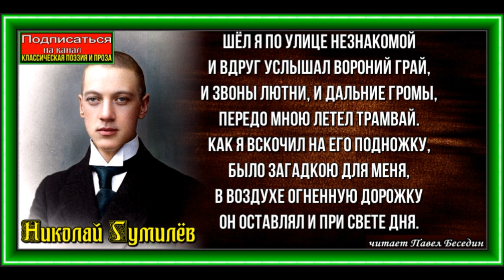Заблудившийся трамвай ,Николай Гумилёв ,Русская Поэзия ,читает Павел Беседин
Шёл я по улице незнакомой
И вдруг услышал вороний грай,
И звоны лютни, и дальние громы,
Передо мною летел трамвай.

Как я вскочил на его подножку,
Было загадкою для меня,
В воздухе огненную дорожку
Он оставлял и при свете дня.

Мчался он бурей тёмной, крылатой,
Он заблудился в бездне времён…
Остановите, вагоновожатый,
Остановите сейчас вагон!

Поздно. Уж мы обогнули стену,
Мы проскочили сквозь рощу пальм,
Через Неву, через Нил и Сену
Мы прогремели по трём мостам.

И, промелькнув у оконной рамы,
Бросил нам вслед пытливый взгляд
Нищий старик,- конечно, тот самый,
Что умер в Бейруте год назад.

Где я? Так томно и так тревожно
Сердце моё стучит в ответ:
«Видишь вокзал, на котором можно
В Индию Духа купить билет?»

Вывеска… кровью налитые буквы
Гласят: «Зеленная»,- знаю, тут
Вместо капусты и вместо брюквы
Мёртвые головы продают.

В красной рубашке с лицом, как вымя,
Голову срезал палач и мне,
Она лежала вместе с другими
Здесь в ящике скользком, на самом дне.

А в переулке забор дощатый,
Дом в три окна и серый газон…
Остановите, вагоновожатый,
Остановите сейчас вагон!

Машенька, ты здесь жила и пела,
Мне, жениху, ковёр ткала,
Где же теперь твой голос и тело,
Может ли быть, что ты умерла?

Как ты стонала в своей светлице,
Я же с напудренною косой
Шёл представляться Императрице
И не увиделся вновь с тобой.

Понял теперь я: наша свобода
Только оттуда бьющий свет,
Люди и тени стоят у входа
В зоологический сад планет.

И сразу ветер знакомый и сладкий
И за мостом летит на меня,
Всадника длань в железной перчатке
И два копыта его коня.

Верной твердынею православья
Врезан Исакий в вышине,
Там отслужу молебен о здравьи
Машеньки и панихиду по мне.

И всё ж навеки сердце угрюмо,
И трудно дышать, и больно жить…
Машенька, я никогда не думал,
Что можно так любить и грустить!